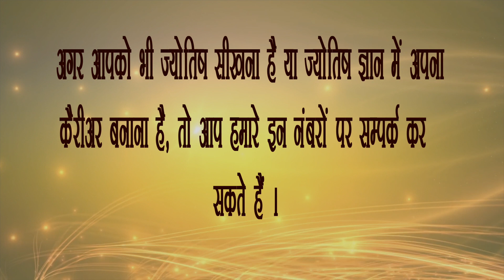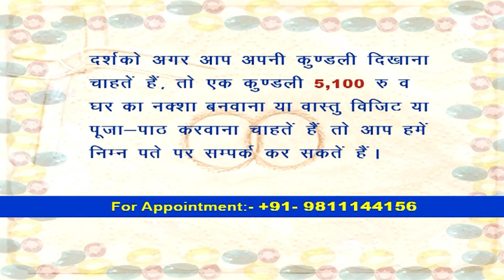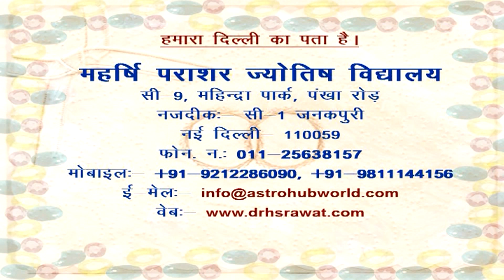# राहु की महादशा में केतु की अंतर्दशा by Dr H S Rawat, 15s- 05-2018